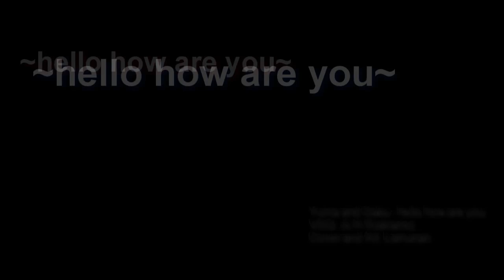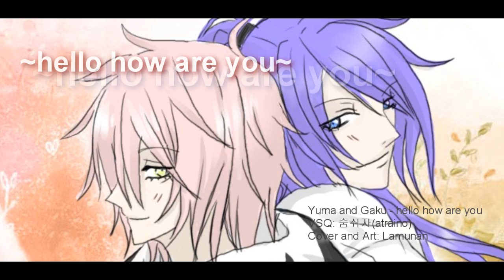VY2 Yūma & Gaku - Hello how are you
yeah new cover from me xD
(half request for tan-chan i guess lol hope you like it)
and yep i draw a cover for it.. but its not clean... im lazy

please credit me if you use this (like everytime)

Credits:
VSQ: Atraino
Cover: Lamunan
Art: Lamunan